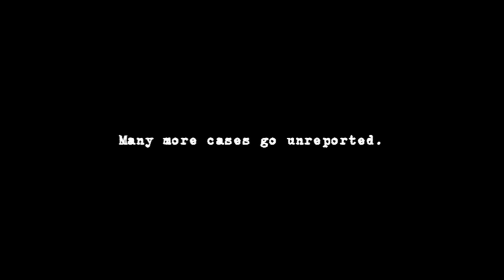Noryn Aziz and Figure of Speech (Shinji Moriwaki) - 'Wild is the Wind'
Directed by Shinji Moriwaki
Edited by Shinji Moriwaki, Syed Hanif Sofi and The Hive
Director of Photography: Saifuddin Musa
Audio Mixing and Mastering by Cody and Fendy Salleh